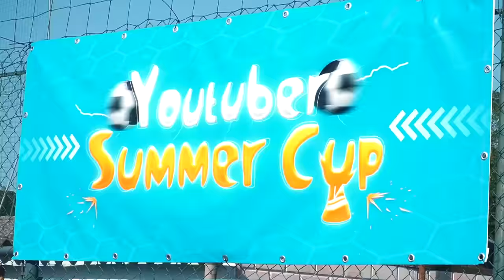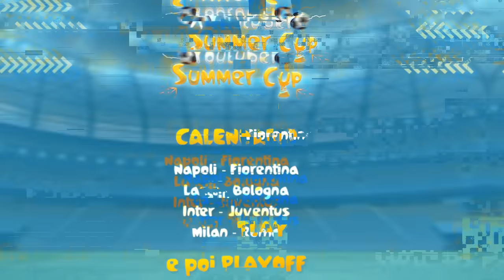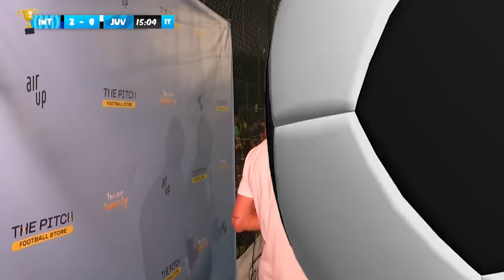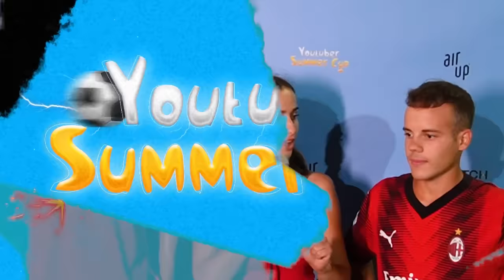⚽🏆 YOUTUBER SUMMER CUP 2023 ► ELIMINAZIONI & PLAYOFF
Si chiudono i gironi della terza edizione della Youtuber Summer Cup e abbiamo le prime eliminazioni. Ora è tempo di Playoff. Chi va in semifinale?

🙋‍♂️ Federico, 23
📍 Roma